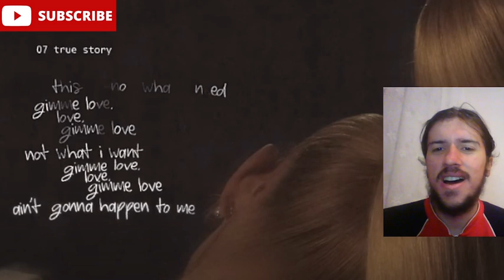Ariana Grande - true story / REACTION